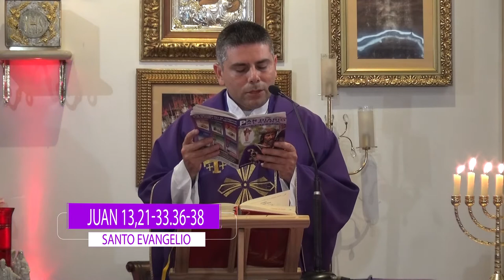HOMILIA MARTES SANTO - Padre Joel Escalante